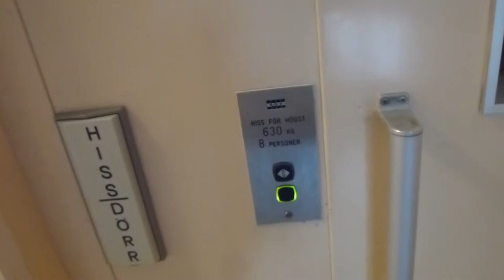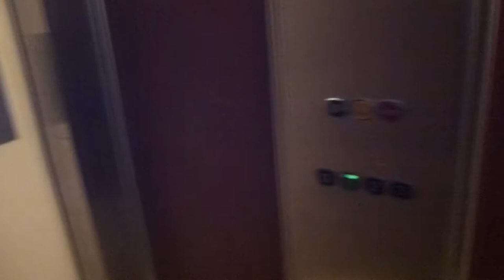KONE Hydraulic elevator @ Brunnsgatan 5, Sala